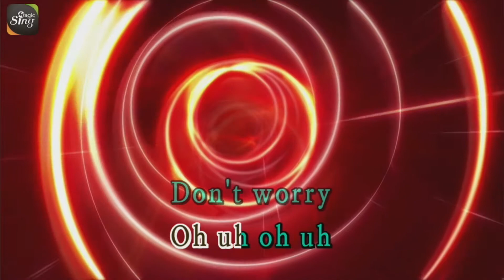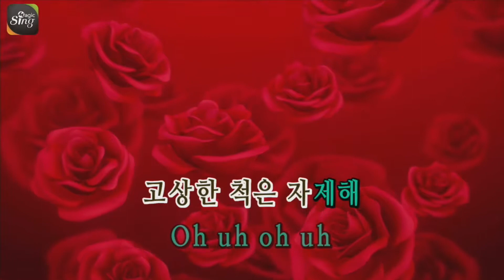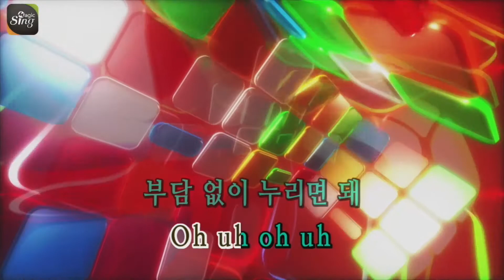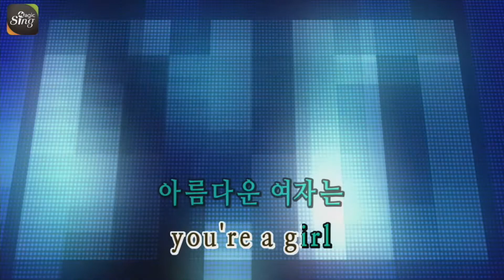[매직씽아싸노래방] 지코/Babylon - Boys And Girls 노래방(karaoke) | MAGICSING